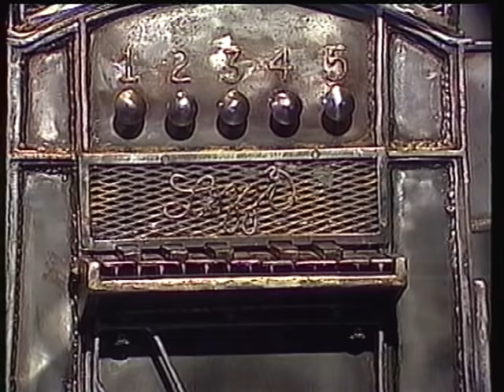3nach9: Drewermann, Karl Dall, Rudolf Bahro, Dagobert Lindlau, Pierre Guillaume, Ilse Middendorf ua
3nach9 Sendung vom 5. Januar 1990.
Mit Eugen Drewermann, Karl Dall, Rudolf Bahro, Hans Jürgen Hufeisen, Lothar Oertel, Dagobert Lindlau (ARD-Korrespondent), Pierre Guillaume, Rene Krebs, Ilse Middendorf, und Gottfried Böttger.
Moderatoren: Giovanni Di Lorenzo, Randi Crott, Hilde Heim-Buchmann

1:31:50 - 1:48:52  Eugen Drewermann spricht über Kleriker: Psychogramm eines Ideals und den Zölibat.

2:04 - 23:28 Dagobert Lindlau ist interviewt zu Rumäniens Diktator Ceausescu kurz vor der Revolution, die das Regime stürzte.

23:28 - 45:40 Lother Oertel (Deckname), Partisan und Kronzeuge der terroristischen Geheimarmee der SED in der früheren BRD aus Mitgliedern der KDKP in der BRD. Mehr dazu

47:07 - 1:03:47 Pierre Guillaume (heute Pierre Boom), Sohn von Günter Guillaume, der als DDR-Spion persönlicher Referent für Bundeskanzler Willy Brandt war. Die Guillaume-Affäre war einer der Gründe für Brandts Rücktritt als Kanzler 1974.

1:04:00 - 1:16:04 Prof. Ilse Middendorf, Atemtherapeutin. Spricht über dreierlei Formen des Atems, eine stille Kunst. Ilse-Middendorf-Institut Berlin

1:16:07 - 1:31:48 Karl Dall, Entertainer

1:31:50 - 1:48:52  Eugen Drewermann

1:48:53 - 1:59:41 Rene, Musiker

1:59:42 - 2:21:06 Rudolf Bahro, Sozialwissenschaftler, Kritik an der westlichen Gesellschaft

2:14:12 - 2:18:03 Eugen Drewermann zur globen ökologischen Destruktion der Regenwälder, Überbevölkerung. Welche neue Werte zu schaffen sind.